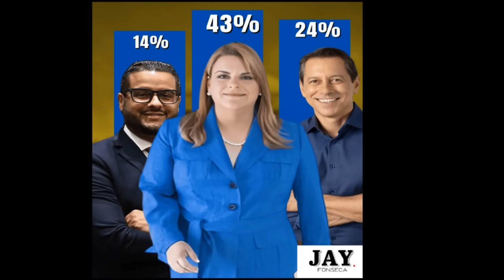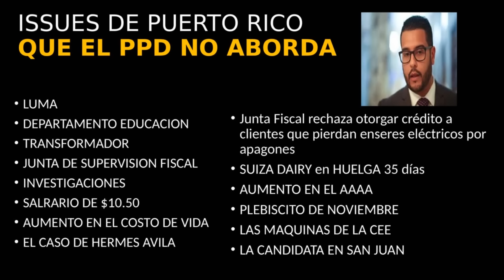ENCUESTA DE EL VOCERO REVELA, JESUS MANUEL Y EL PPD "EL GRAN PERDEDOR"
SEGUN ENCUESTA DE EL VOCERO de Puerto Rico, si las elecciones fueran hoy 17 de julio de 2024
Jesús Manuel y el PPD se cogerían "tremenda Pela" resultando solo con un 14% de aceptación.